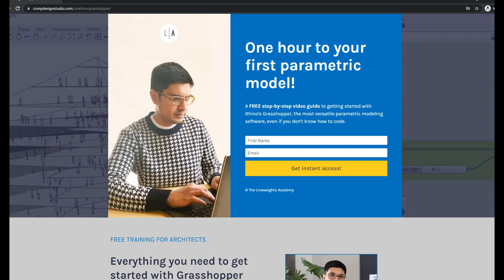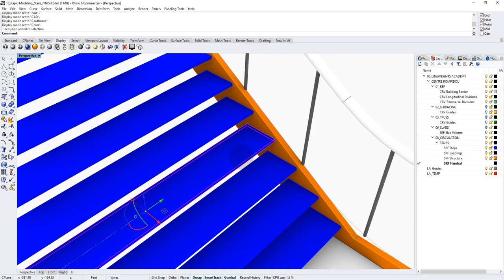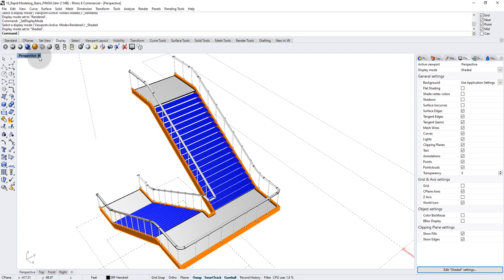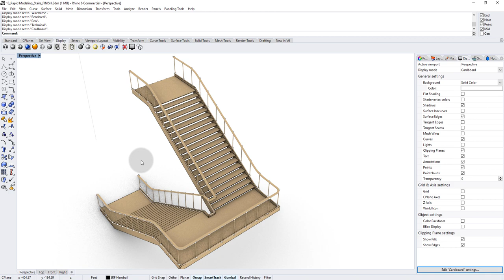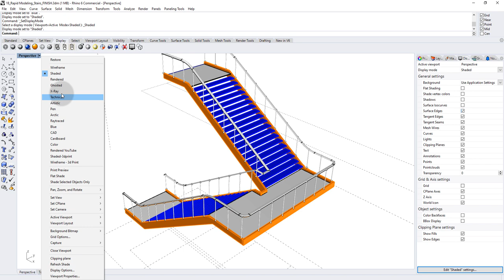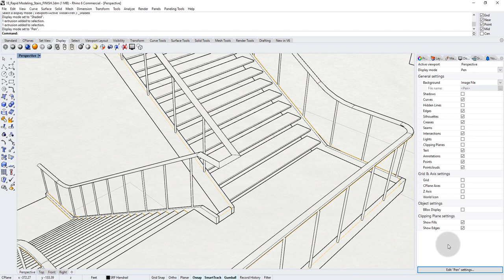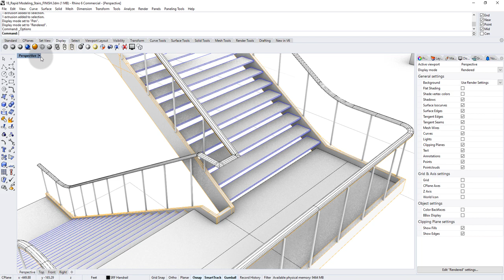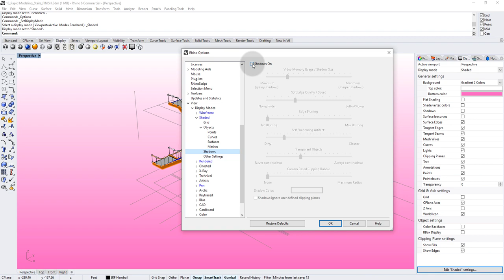Create amazing visuals - Rhino Display Modes Customization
In this Rhino Tutorial, I'll show you how you can customize your Rhino Display Modes.

I am also giving you some of my own custom Display Modes. Use the link at the bottom of the description to download them.

to sign up for my FREE ONE-HOUR TRAINING! I cover everything to need to know to get up and started with Grasshopper the right way. In this training, you will learn
✅ Why computational design is the future of the AEC industry and why you should be part of it!
✅ Common mistakes most beginners make and how to avoid them
✅ How to use my personal Template to keep you organized
✅ My Custom Components to improve workflow and automation
✅ My list of recommended Grasshopper plugins

🎓Are you serious about becoming a Computational Designer?
I offer personal one-on-one online coaching for a handful of individuals and can help you advance your skills in just 8 weeks.

💻 Professional On-Demand Video Tutorials
Want to take your skills to the next level? Check out our on-demand video tutorials at The Lineweights Academy with courses on
🔵Rhino
🔵Grasshopper
🔵Ladybug Tools
🔵Adobe CC and more

Lineweights Over Coffee is a blog and podcast for architecture students and designers. Weekly podcasts with architects from around the globe, information about Masters programs, career advice, studio culture and more.

0:00 Start
0:53 The Easiest Way to Learn Grasshopper
1:21 What are the Display Modes in Rhino?
1:57 My Custom Display Modes
3:00 The Display Tab
5:30 Computational Design Studio
7:58 Detailed Options
8:26 Duplicating Display Modes
8:45 Import Display Modes
9:00 Changing the Background Color